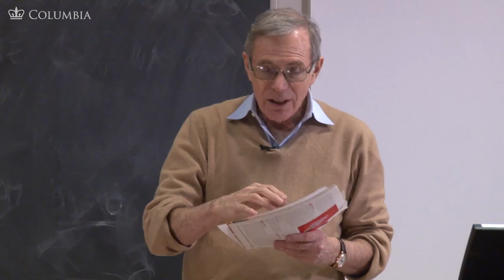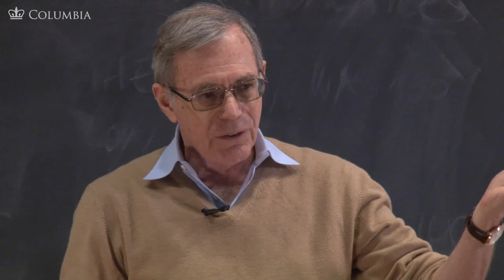MOOC | The Idea of Secession | The Civil War and Reconstruction, 1850-1861 | 1.10.1